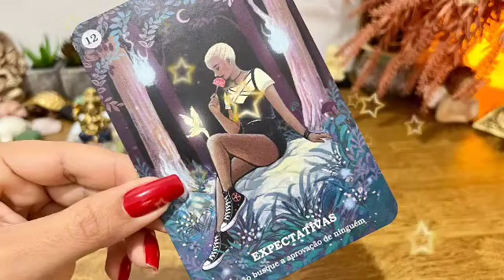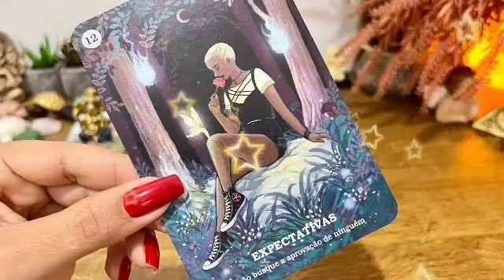برج الحمل من 5 إلى 12 ديسمبر 2023 😻 خلي بالك العين عليك😱و مين هو حرفM في حياتك يا حمل🤔